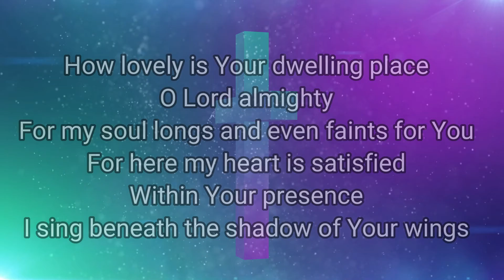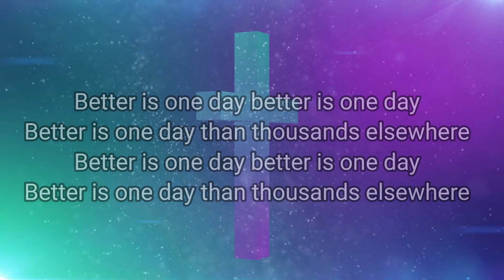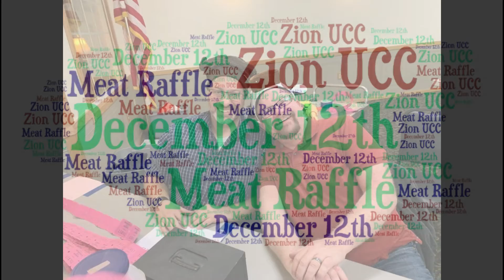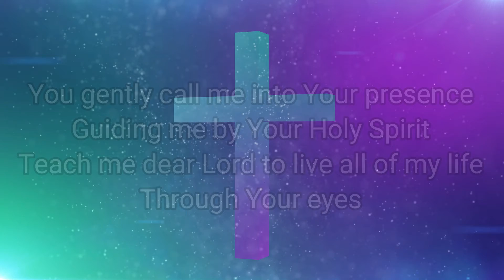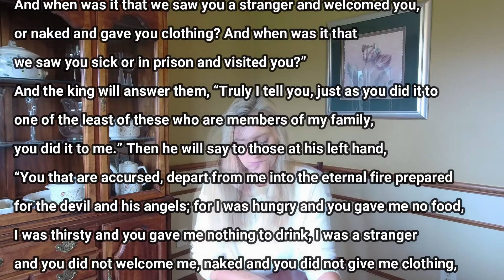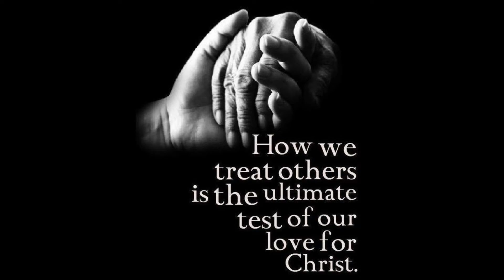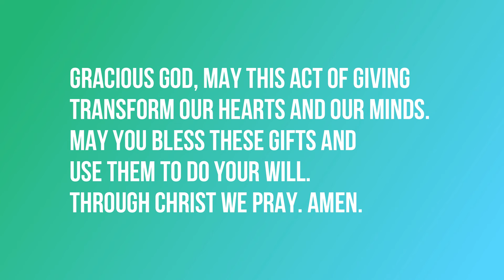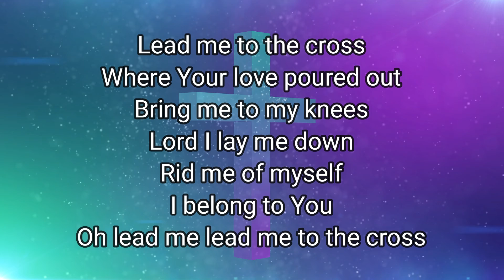November 22 worship